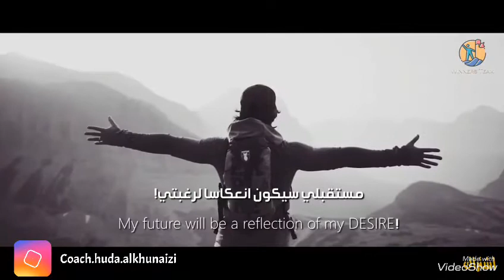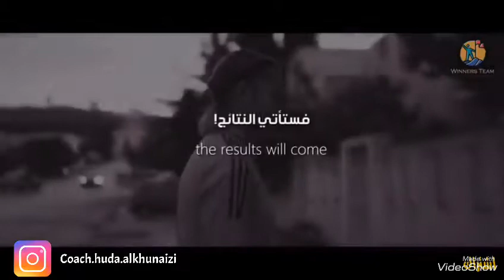كوتش هدى الخنيزي | صناعة المستقبل فيديو تحفيزي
مستقبلك هو إنعكاس لما أنت عليه الآن!

فماذا تريد أن تصنع اليوم لتجده في مستقبلك؟!

يمكنك الآن صنع المستقبل الذي تريد أن تكون عليه. عن طريق حجز
جلسة الآن، للحجز: ‭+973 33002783‬
‎أنستغرام: Coach.Huda.Alkhunaizi